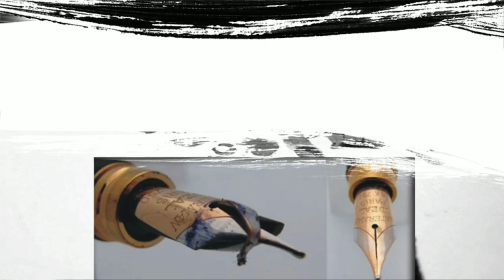Top 11 Interesting Facts in Telugu || 90% don't know || Unknown and Amazing facts ||📌Episode No.16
TOP 10 INTERESTING FACTS IN TELUGU || UNKNOWN FACTS IN TELUGU BY MECS WORLD || Facts in TELUGU

@Mecs World

@Arun Surya Teja  @Dear Thinker Telugu  @Spade 7 Telugu Facts  @Telugu badi (తెలుగుబడి)  @V R Facts In Telugu
@Telugu real facts  @Think Deep

Telugu Facts
interesting facts
amazing facts
Amazing Facts in telugu
facts, telugu interesting facts
Interesting Facts You
Unbelievable Facts
top list
#10 facts
Amazing facts that you didn't know
minute stuff
most interesting facts
best facts
most interesting
facts in telugu
real facts in telugu
new facts
new facts in telugu
top 10 facts
telugu facts videos
bmc facts
Mysteries fact
facts in telugu
telugu facts
unknown facts
interesting facts
amazing facts
coincidence facts
fun facts
latest facts video
popular games
japan railways
vr facts in telugu
telugu horror
vr facts in telugu latest
vr facts in telugu new episode
vrfacts latest episode
amazing facts
intersting facts in telugu
vr raja
top 10
facts in telugu
top 10 banned games
top coincidences
telugu unknown facts
telugu global facts
unknown facts telugu
horror facts
hidden facts
telugubadi latest facts
facts about
mystry world
japan facts in telugu
world history
unknownfacts about Britishers
french history
spain history
dutch history
filmindustry facts in Telugu
vikramadithya facts
psychology facts
telugu facts in YouTube
kgf unknown facts
kalagnanam telugu facts
southindia facts
space unknown facts
latestmovie facts in telugu
bible unknown facts in telugu
tech unknown facts in telugu
bmc facts telugu
interestingfact in telugu
telugu facts in telugu
mahabharatham facts in telugu
mahabharatham history
Ramayanam history
film facts
powerstar facts in telugu
unknownfacts about history
latest space research
chandrayan facts
unknown facts about chandrayan
moon facts
sun facts
love facts about history
kings history
30unknown facts in telugu
top facts in telugu
top10 facts
ocean facts in telugu
padmahyuham facts in telugu
naa telugu facts
manabadi telugu facts
spade7telugu facts
mobile facts
unknown facts in telugu
miui facts
kranthyfacts in telugu
pavaneditions facts latest
telugu latest real motivation video
mahidar facts in telugu
psycology facts in telugu
pubg facts in telugu
prasad facts in telugu
telugu facts in question
rahasyavaani telugu facts
quaran facts
riddlefacts telugu
sea facts in telugu
bible facts about red Sea
truefacts in telugu
unknownfacts in tech
technologyfacts in telugu
ttalks channel facts in telugu
telugu tuber
vietnam facts in telugu
unknown facts about world
uf unknown facts in telugu
village facts in telugu
telugu facts video
darkweb telugu facts
whatsappstatus facts in telugu
wwe real facts
facts for you channel
yoni facts in telugu
100facts in telugu
arunsuryateja facts channel
latest facts in telugu
asktelugubadi facts in telugu
askspade7 facts in telugu
minutestuff facts in telugu
mecsworld facts in telugu
purushotham reddy
Titanic movie in telugu
titanic full movie in telugu
titanic movie telugu
titanic full movie telugu
titanic telugu full movie
titanic telugu
titanic ship
mirzapuru telugu audio
mirzapur telugu version
mirzapur season 2
mirzapuru telugu season2